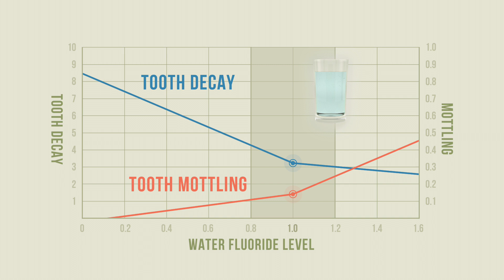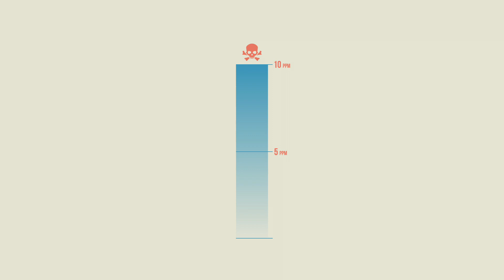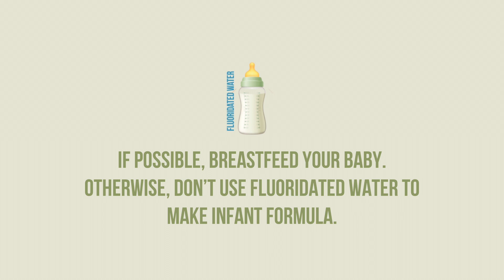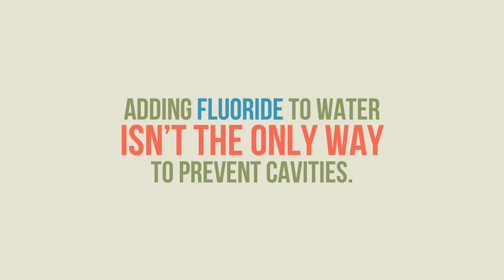The Impact of FLUORIDE on the Developing Brain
Over the past 75 years, health authorities have promoted community water fluoridation to reduce dental caries. Until recently, however, no studies had examined the safety of fluoride in vulnerable populations, like pregnant women and infants. This video describes the history of water fluoridation and new research that found fluoride is toxic to the developing brain.